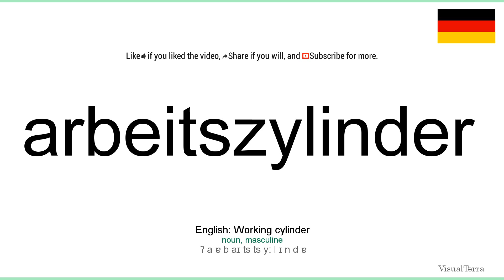How to pronounce: Arbeitszylinder (German)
How to pronounce arbeitszylinder in german
Wie arbeitszylinder ausgesprochen Deutsch
Die deutsch aussprache von dem wort arbeitszylinder.
Cómo pronunciar arbeitszylinder en aleman
Comment prononcer arbeitszylinder en allemand
Come pronunciare arbeitszylinder in tedesco